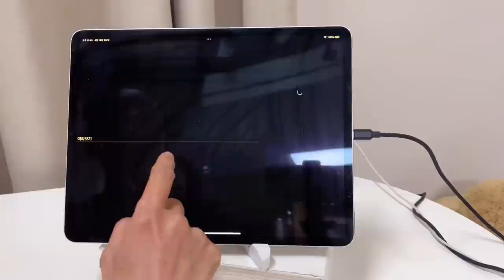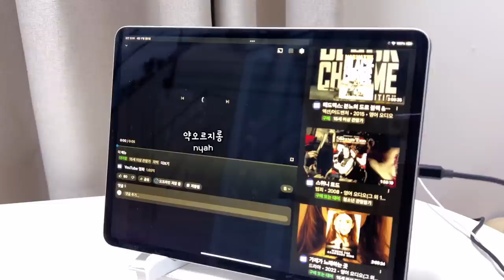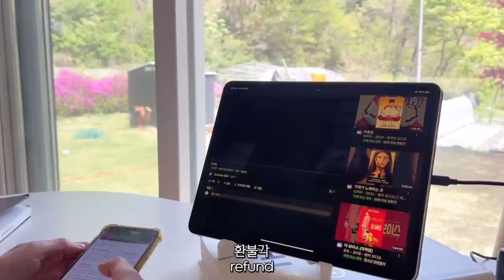SUB 단순로그197 돈으로 행복을 샀는데 스트레스만 잔뜩 받는 Vlog(비명주의🗣️🗣️)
이번 주에 예초기랑 호스를 구입했는데 조립을 1박 2일동안 했네요.
그래도 어찌저찌 완성은 해서 사용은 할 수 있게 되었네요.
오늘도 영상 잼있게 봐주세요!